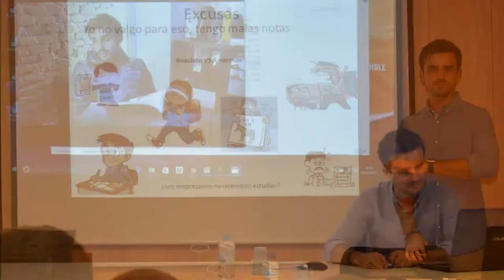EquipA+: Nachter charla redessociales